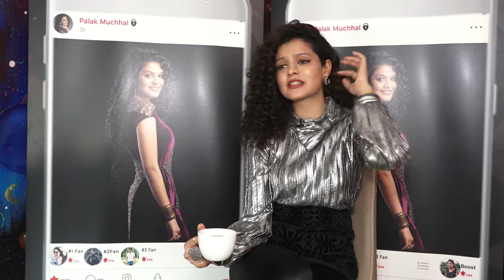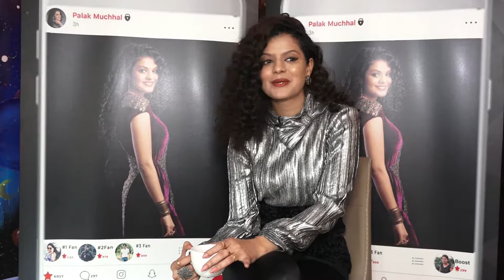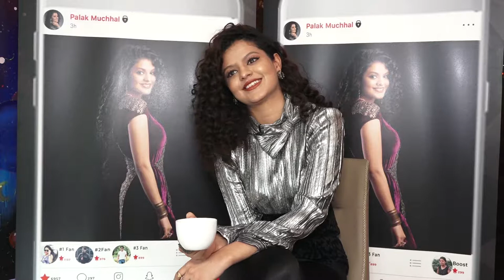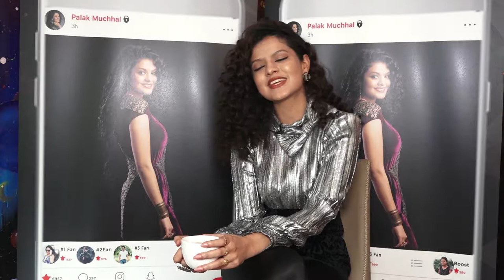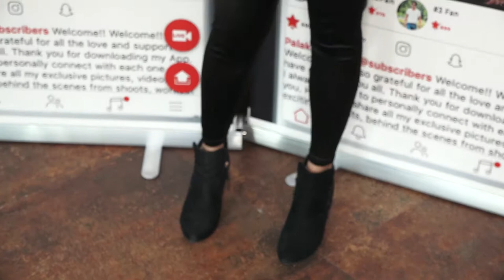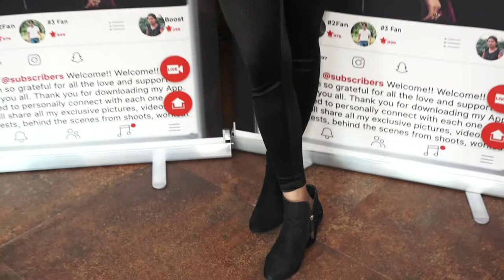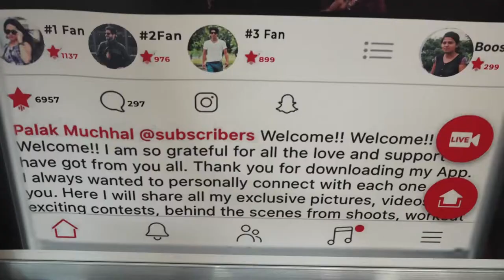PALAK MUCHHAL LAUNCH HER OWN APP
PALAK MUCHHAL LAUNCH HER OWN APP CALLED PALAK MUCHHAL OFFICIAL APP